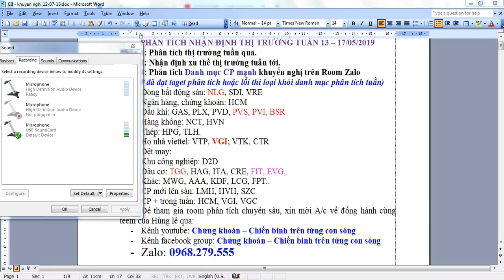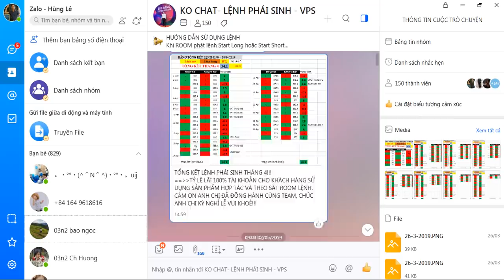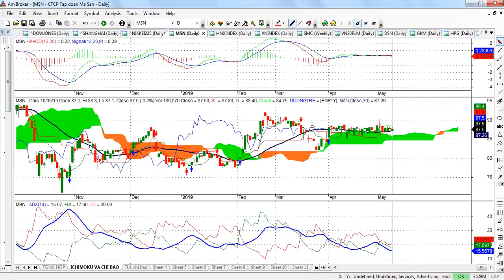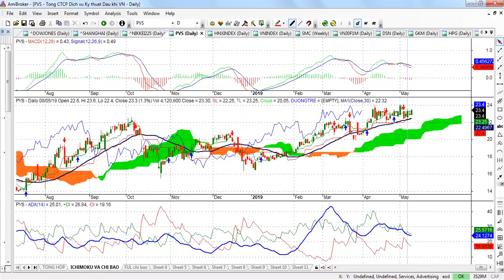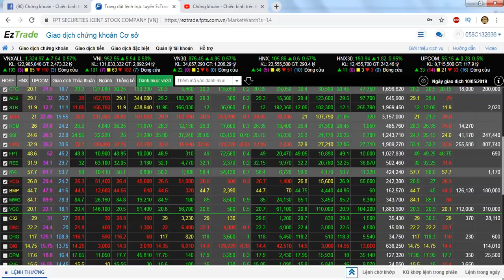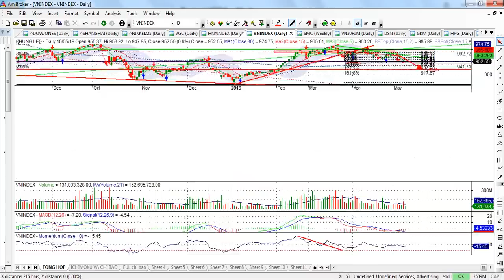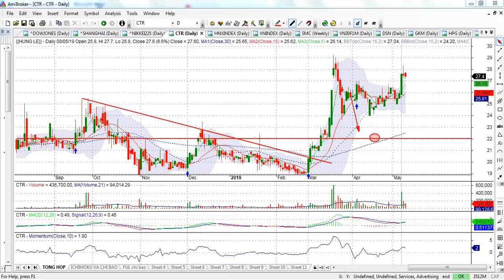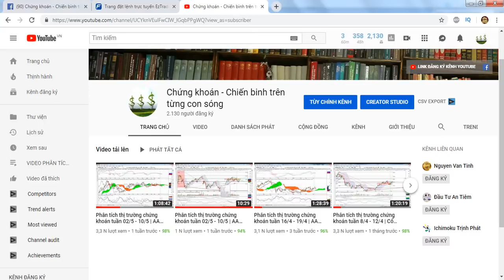Phân tích thị trường chứng khoán tuần 13/5 - 17/5 | NLG, VGC, VGI... | - VIDEO 54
A. THÔNG TIN CHUNG:
- Thị trường chứng khoán thế giới đang có nhịp suy giảm, chỉ số dowjon, sanghai, nikey 225 điều này tác động tiêu cực đến tâm lý đầu tư trên thị trường.
- Dòng Cp trụ và dẫn dắt TT chưa thực sự tích cực khi mất hút dòng tiền hoặc xu thế lình xinh đi ngang, điều này sẽ dẫn đến VNI ít có cơ hội bật mạnh.
- KHUYẾN NGHỊ: Hùng đánh giá Xu thế chung vẫn đang tiềm ẩn nhiều yếu tố rủi ro, nên các điểm mua hết sức hạn chế. Cần tập trung vào các CP mạnh như: NLG, VGI, VGC...